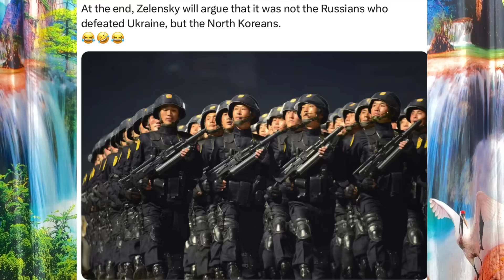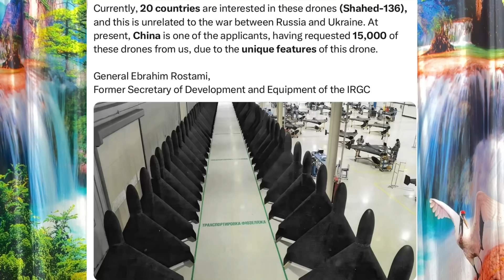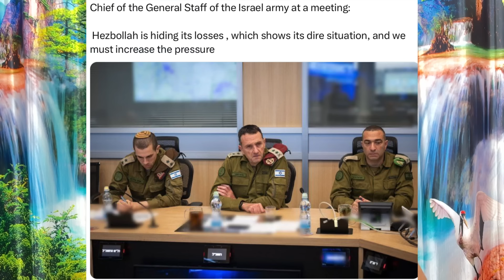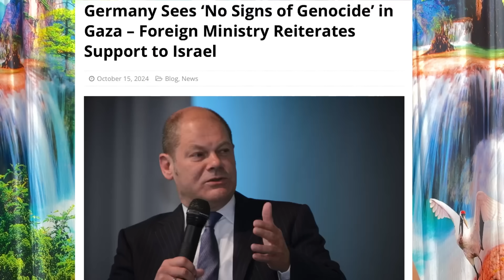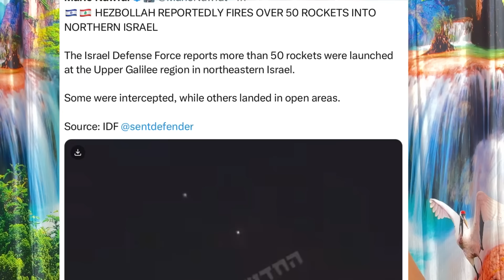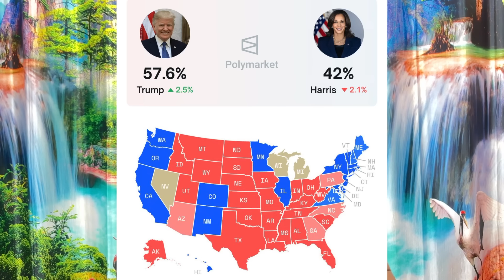ஐநாவால் உருவாக்கப்பட்ட நாடு இஸ்ரேல் பிரான்ஸ் காட்டம் I THAAD தயார் நிலை I Ravikumar Somu